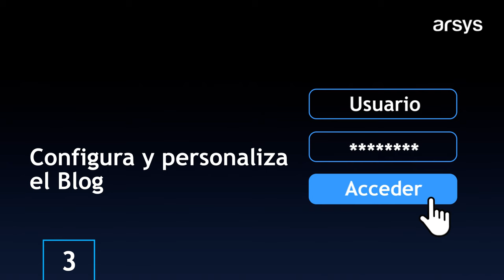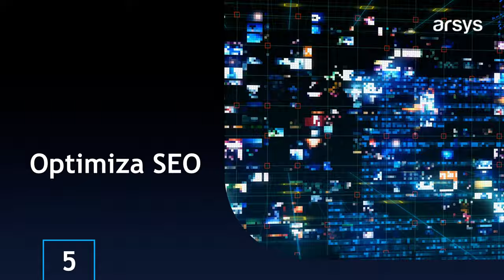Cómo crear un blog paso a paso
🌟 ¿Siempre has querido iniciar tu propio blog pero no sabes por dónde empezar? ¡No te preocupes! En este completo tutorial, te explicamos paso a paso el proceso de creación de un blog desde cero.

📝 Desde la elección del tema y el nombre de tu blog hasta la selección de la plataforma de blogging adecuada, te mostramos todo lo que necesitas saber para comenzar tu viaje en el mundo del blogging.

🖥️ Aprende a configurar tu blog, personalizar el diseño, agregar contenido y optimizarlo para los motores de búsqueda (SEO). Descubre a cómo elegir un diseño atractivo, crear publicaciones de blog interesantes y promocionar tu contenido para atraer más lectores.

💡 Descubre todo lo necesario para crear un blog exitoso y comenzar a compartir tus ideas, pasiones y conocimientos con el mundo.